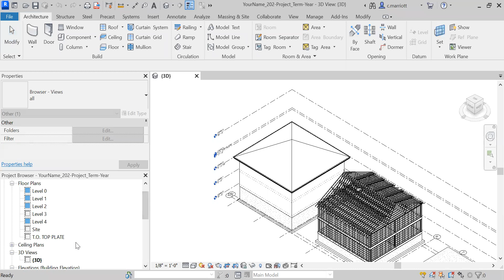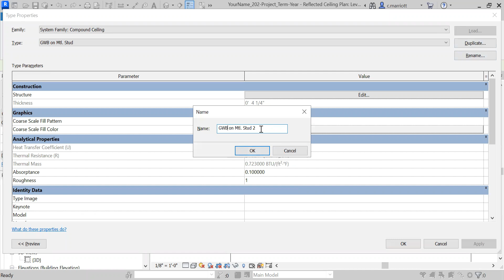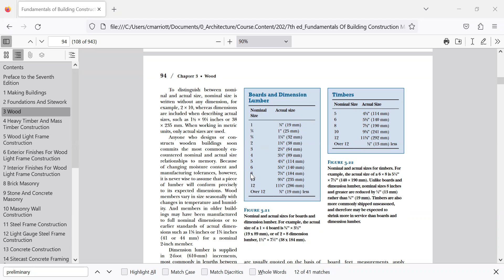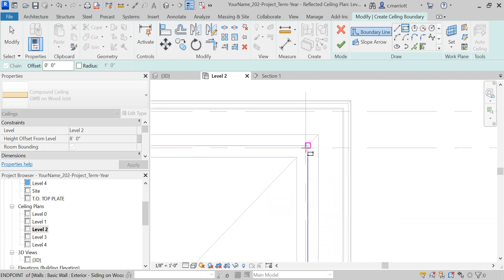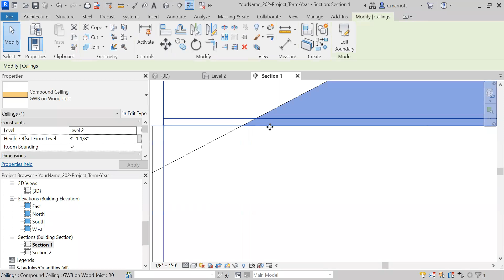Revit Ceiling Assembly